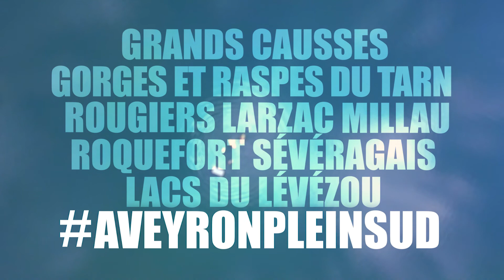APN film 1mn45s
Teaser sur les sports de pleine nature au coeur du Parc naturel Régional des Grands Causses